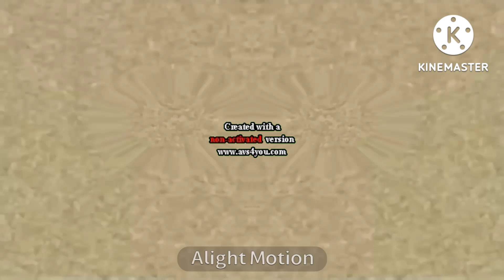Klasky Csupo In Blind